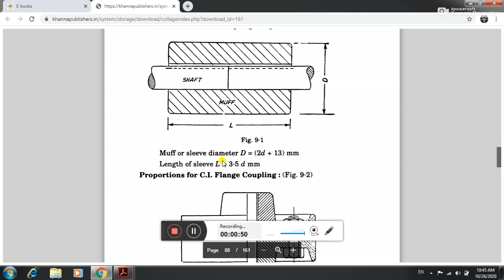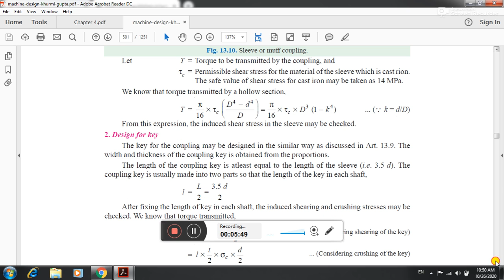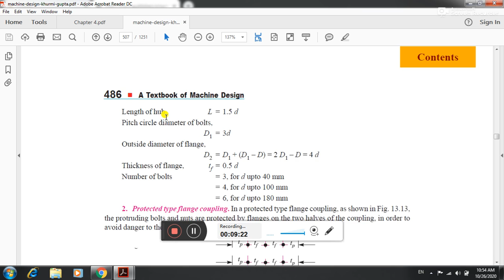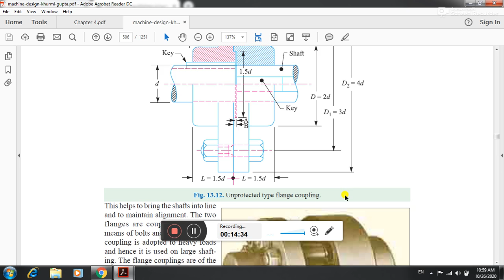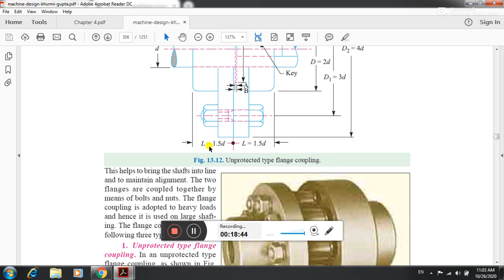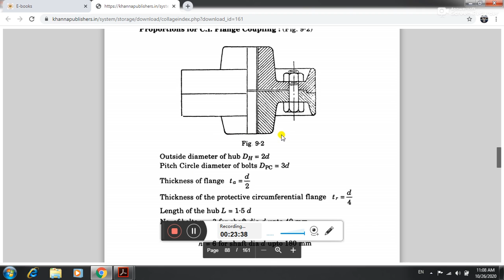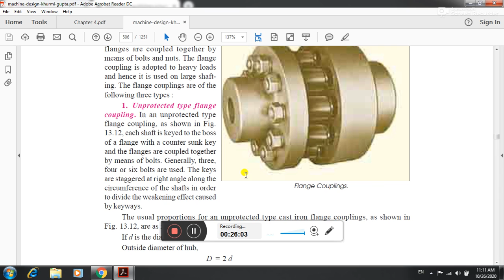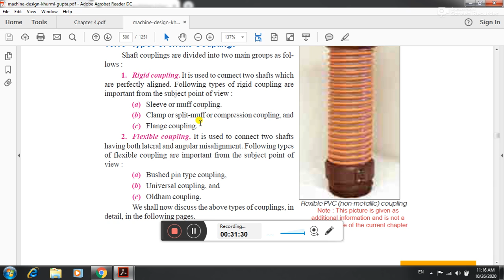4 5 Rigid Coupling Intrduction and Design steps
introduction and how to design flange coupling